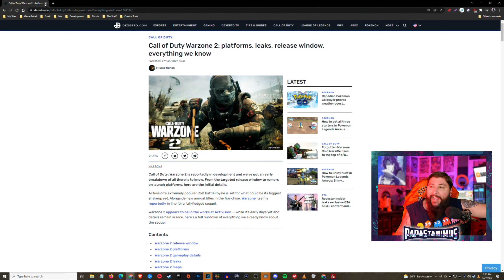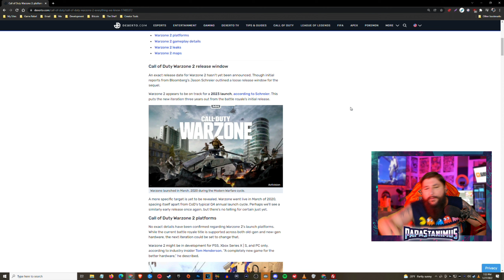Warzone 2 details LEAKED! Platforms, MAPS, release window, EVERYTHING WE KNOW!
OMG EVERYONE PANIC! WARZONE 2 DETAILS! LEAKED! MUST CLICK THIS VIDEO!

My equipment:
Lumix GX85 Camera
Stream Deck
Stream Deck Xl
Elgato 4K Capture Card
Ring Light
Steel Series Arctis Pro Wireless Headset
AT2035 Mic

Call of Duty: Warzone 2 is reportedly in development and we’ve got an early breakdown of all there is to know. From the targeted release window to rumors on launch platforms, here are the initial details.

Activision’s extremely popular CoD battle royale is set for what could be its biggest shakeup yet. Alongside new annual titles in the franchise, Warzone itself is reportedly in line for a full-fledged sequel.

Warzone 2 appears to be in the works at Activision — while it’s early days yet and details remain scarce, here’s a full rundown of everything we already know about the sequel.

Call of Duty Warzone 2 release window
An exact release date for Warzone 2 hasn’t yet been announced. Though initial reports from Bloomberg’s Jason Schreier outlined a loose release window for the sequel.

Warzone 2 appears to be on track for a 2023 launch, according to Schreier. This puts the new iteration three years out from the battle royale’s initial release.

A more specific target is yet to be revealed. Warzone went live in March of 2020, spacing itself apart from CoD’s typical Q4 annual launch cycle. Perhaps we’ll see a similarly early release once again, but there’s no telling for certain just yet.

Call of Duty Warzone 2 platforms
No exact details have been confirmed regarding Warzone 2’s launch platforms. While the current battle royale title is supported across both old-gen and new-gen hardware, the next iteration could be set to change that.

Warzone 2 might be in development for PS5, Xbox Series X | S, and PC only, according to industry insider Tom Henderson. “A completely new game for the better hardware,” he described.

This means players on PS4 and Xbox One would have to make the jump to the latest hardware by 2023.

Graphical upgrades are a safe bet if this holds true, but performance could also be improved for console players with features like the highly requested FOV slider.

Call of Duty Warzone 2 gameplay details
As a full new iteration, opposed to Warzone’s regular updates, it’s expected that major gameplay changes are on the way. Exactly what that may look like, however, remains unclear.

While no official details have been confirmed, Henderson has implied a major departure from Warzone’s current state.

On January 27, Henderson went live on his YouTube page, which we have embedded above. He was joined by another credible leaker MW2 Ghost, and the pair revealed that Warzone 2 might not be in development at this time.

Warzone 2 leaks

Henderson said that he spoke to Infinity Ward developers after hearing the news of a new BR and they didn’t seem to know anything about it. “None of the [Infinity Ward] developers I have spoken to have heard about Warzone 2 either, until this report came out.”

The duo went on to speculate that it could mean that Warzone 2 is not currently in development but will be sometime soon. MW2 Ghost said, “If the devs don’t know about it [Warzone 2], then how far in development can they actually be?” These are all rumors from Henderson and Ghost and we will update you when more information is available.

What maps will be in Warzone 2?
There’s currently no indication of what maps will feature at launch in Warzone 2. We could see a mix of the classics or something new entirely.

To date, Warzone has seen just three maps over its two years on the market. Verdansk, Rebirth Island, and Caldera have all been accessible at different stages.

Down the line, it’s expected that 2022 will mark the arrival of a Modern Warfare 2-era map with the next integration. Perhaps this location may roll over into Warzone 2 in 2023, but there’s no telling for certain.